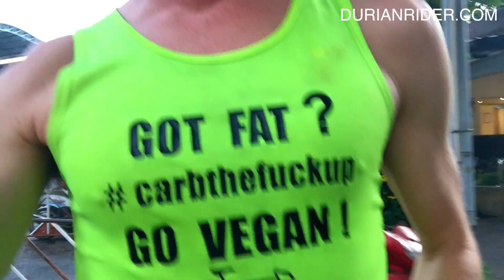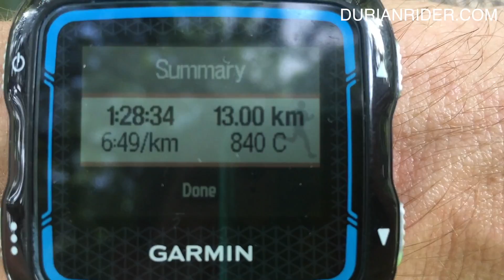THIS Is Why Lumpini Park Bangkok Is My Favourite Running Loop In Bangkok